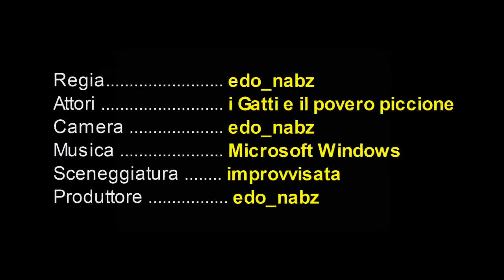I gatti e il piccione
La Lylly ha appena catturato un piccione, e cerca di mangiarselo, ma lui non demorde e anche gli altri gatti sembrano interessati...